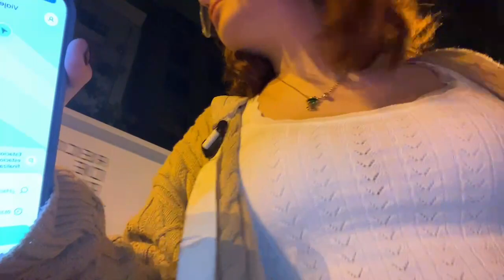20230917 6 DIRECTO IRL EN MADRID CON MI HERMANA 😳 Shadoune666